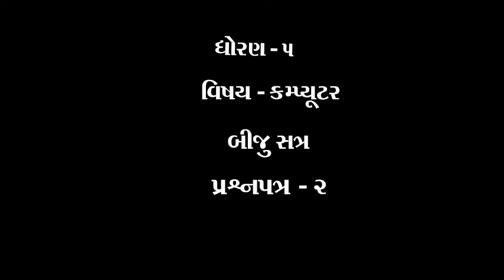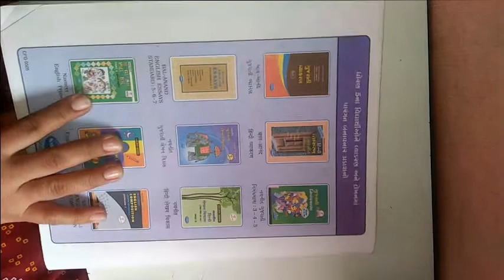ધોરણ ૫ વિષય કમ્પ્યુટર બીજુ સત્ર પ્રશ્નપત્ર ૨